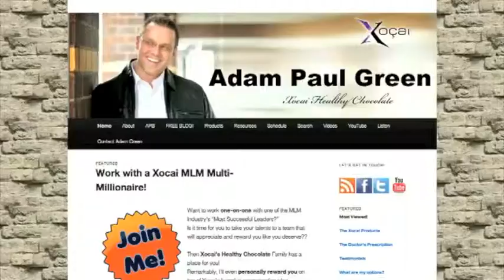Yokohama Shimane Japan Xocai Top MLM Wants New Xophoria Leaders MXI Corp Adam Green